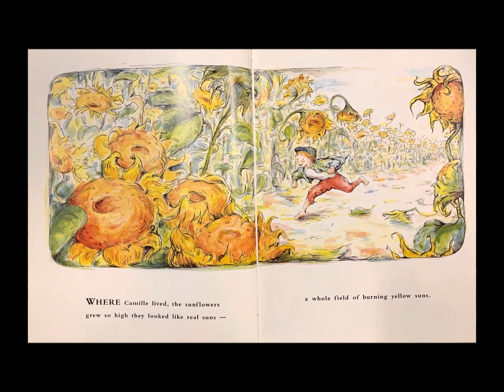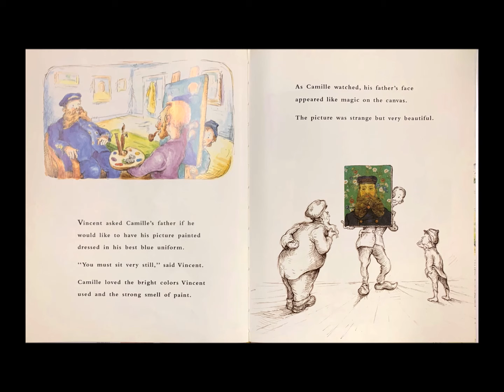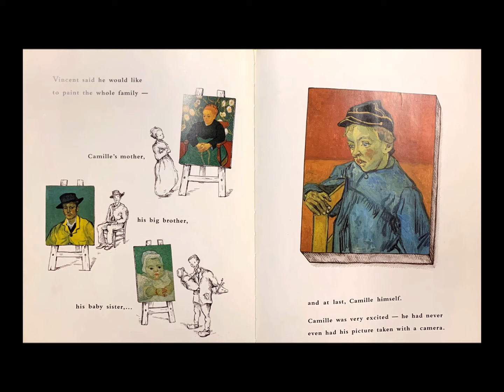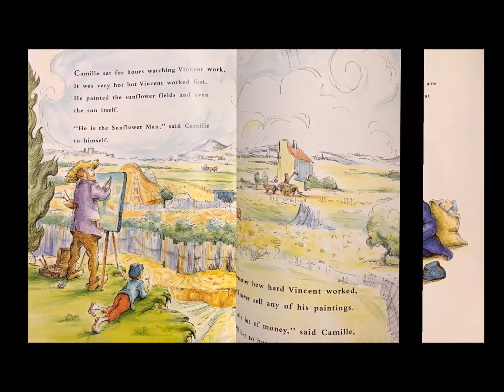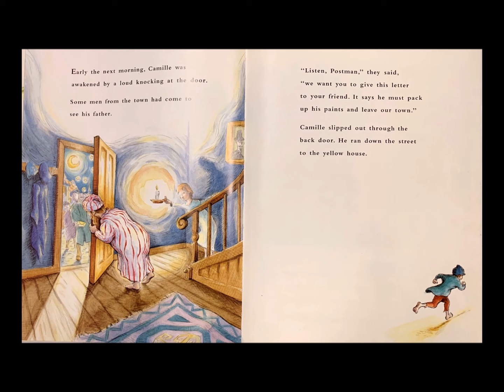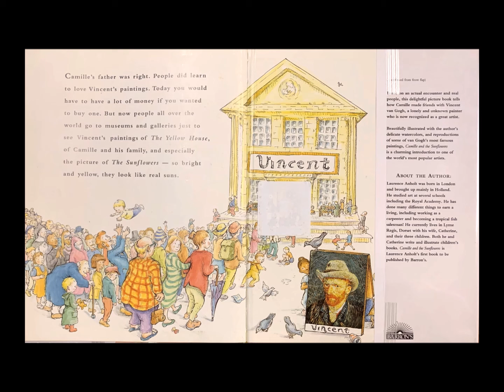Camille and the Sunflowers: A Story about Vincent Van Gogh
This book, Camille and the Sunflowers: A Story about Vincent Van Gogh, was written and illustrated by Laurence Anholt, read aloud by Mrs. F.

Take a peek into the life of Vincent Van Gogh through the eyes of a young boy who was the subject of one of his paintings.